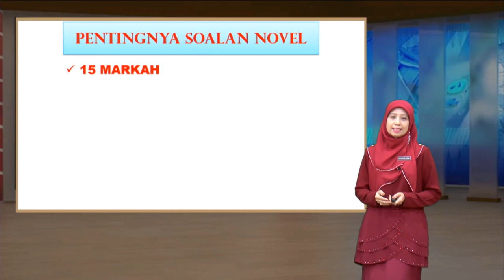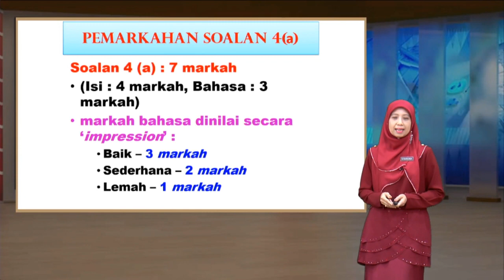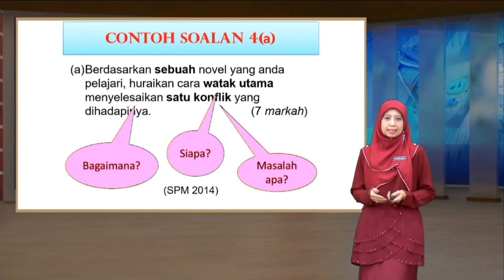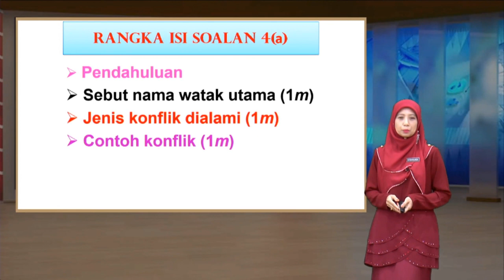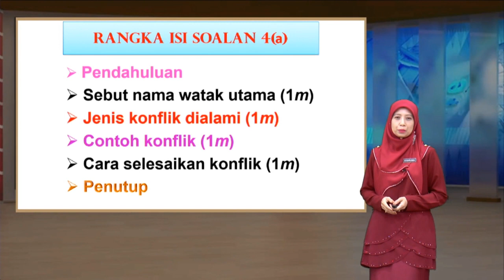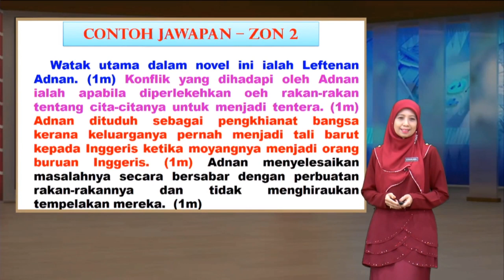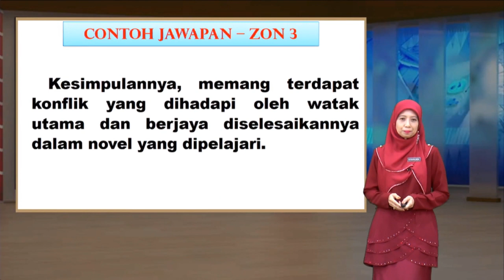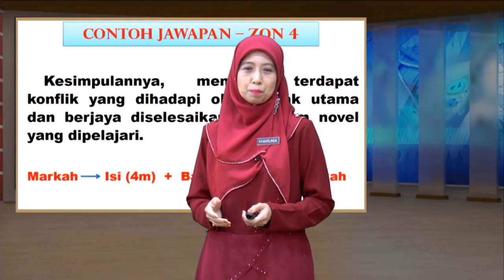Ulangkaji Novel - Tingkatan 4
Cikgu Ivi Marlinda